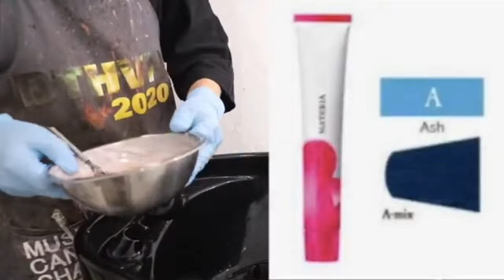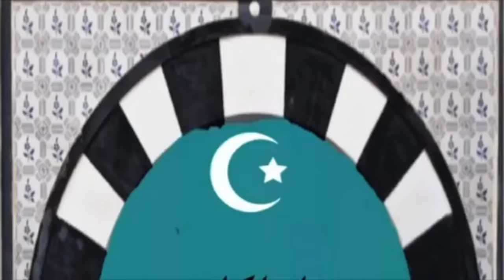【今すぐ試したい】韓国流！誰でも簡単にできるレイヤーカット法とツヤ髪・髪質改善カラーの秘密！未公開過去動画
【美容師も驚愕】ヘアカットのプロが教える！バッサリボブの似合わせテク＆髪質改善の裏技！過去未公開動画

【一発逆転】髪の悩みを解消する外国人風ウェーブのアイデア集！美容師も認める！日本人向け外国人風ウェーブのスゴ技とは？過去未公開動画

【保存版】ヘアカット 特集！ベーシックカット はやるな絶対！ヘアカット の 裏技 を公開します

【セルフカラー】市販ホームカラーブリーチ 自宅でバレイヤージュ方法！how to balayage yourself

【検証】美容師が選ぶ 市販セルフブリーチ ホームカラーぶっちゃけどれを買えばいいの？自宅で超明るくできる裏技を初公開！how to bleach hair

#24【ヘアカラーブリーチ の闇】炎上覚悟で美容師 業界の裏話を暴露【美容師 都市伝説】

#８【美容師 都市伝説】間違いだらけの 枝毛カット の闇・人気の 髪質改善カット の〇〇とは？

#1【美容師 都市伝説】美容師ハサミ・シザーケースのヤバい恐怖とは？渋谷裏路地の1000円カットでの出来事